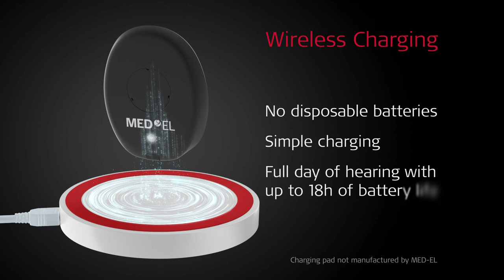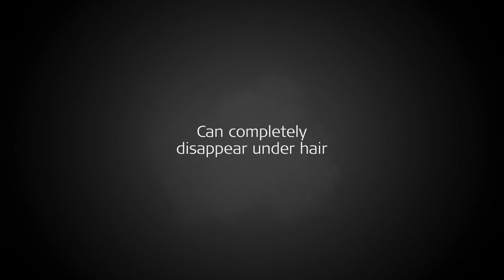RONDO 2 Cochlear Implant Audio Processor | MED-EL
RONDO 2 is the easiest-to-use audio processor ever made. With its elegant, discreet design and revolutionary wireless charging, RONDO 2 gives you hassle-free hearing all day long.